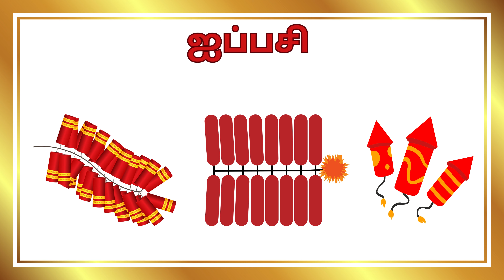தமிழ் மாதங்கள் | Learn Tamil Months Names